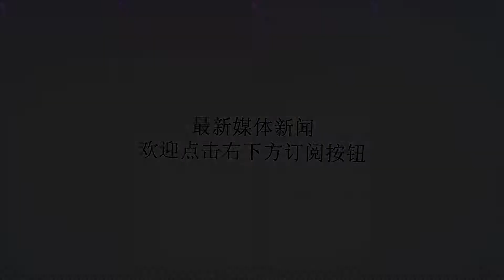俄罗斯称美国正向叙调兵以发动袭击 美国对此反驳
谢谢！资料图：美国空军B-1B战略轰炸机【环球网军事8月28日报道】俄罗斯卫星通讯社8月28日报道称，五角大楼反驳了俄罗斯国防部关于美国正向叙利亚调动兵力以发动导弹袭击的声明，但表示一旦有相关命令即准备采取行动。美国防部发言人表示：“俄罗斯关于在地中海东部增加美国军事实力的声明只不过是宣传。事实并非如此。但是，这并不意味着如果美国总统下达这一命令，我们不准备采取行动。我们不是在谈论未来的军事行动，或是我们对叙利亚总统使用化学武器袭击事件如何反应或不予反应。”五角大楼发言人补充称：“我们依然对公开消息源关于叙利亚政权可能对伊德利卜省平民和平民目标发动军事攻势的报道深表关切，这将导致毁灭性的人道主义后果。我们还强调我们对今后和非法使用化学武器的可能性表示关注。”伊德利卜省目前实际上未被叙利亚政府军控制。这里有武装反对派的武装分子，以及据莫斯科和大马士革称，还有一系列定期攻击叙利亚军队阵地组织的恐怖分子。俄国防部发言人科纳申科夫少将8月25日表示，叙利亚武装分子正准备挑衅，以便指责大马士革在叙伊德利卜省对平民使用化学武器。科纳申科夫指出，化武挑衅将成为美国、英国和法国攻击叙利亚国有设施的借口。他补充称，美国海军载有56枚巡航导弹的“苏利文”号驱逐舰几日前已经为此抵达波斯湾，而美国空军载有24枚“空对地”AGM-158JASSM巡航导弹的B-1B战略轰炸机已经部署至卡塔尔的乌代德空军基地。科纳申科夫还指出，美英法多名高官8月22日表示，打算对叙利亚政府“使用化学武器”的行为作出“最坚决的回应”，这间接证实美国与其盟友准备对叙利亚发动新的袭击。